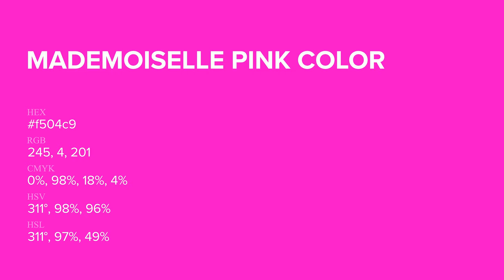Mademoiselle Pink color f504c9 hex Cool Red color f504c9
What color is Mademoiselle Pink ? f504c9 hex, Cool Red color f504c9

Hex f504c9 Color Code is also known as Mademoiselle Pink color